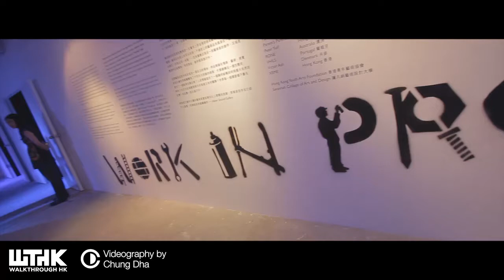Work in Progress street art exhibition opening event on 14 june 2013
Date: 17 June - 7 July 2013

Venue:
13th Floor, Somerset House, TaiKoo Place, Island East.
Entrance at G/F loading bay, Somerset House
MTR Quarry Bay Station Exit A or car drop-off point
at G/F Somerset House

Time: 10am -- 7pm (no admission after 6:30pm);
Special opening hours on 21 June: 10am -- 3pm

Free admission

Following the tremendous success of its street painting
events in 2005 and 2006, Swire Properties'
"WORK IN PROGRESS" project adds another layer to
street art, an ephemeral and viral art form in the urban
setting of Hong Kong. From murals, sculptures,
to mixed-media installations, these inspiring site-specific
artworks created by nine internationally renowned street
artists and nine Hong Kong-based artists are showcased
at TaiKoo Place over a three-week period.

The exhibition also includes a lively series of public
workshops, film screenings, live demonstrations and
guided tours for the public to enjoy the diversity of
street art.

International established street artists
Beastman (Australia), David Emanuel Torres and
David Morgen Leavitt from Cyrcle (USA), Martin Mazorra
and Mike Houston from Cannonball Press (USA),
Meggs (Australia), RONE (Australia), VHILS (Portugal) and
Victor Ash (Denmark)

But also local HongKong street artists
4Get, Cat Time Biatch, Mark Gross, Pantone C, Xeme,
Parent's Parents, Peter Yuill

Song by Alex Beroza - Hot Core